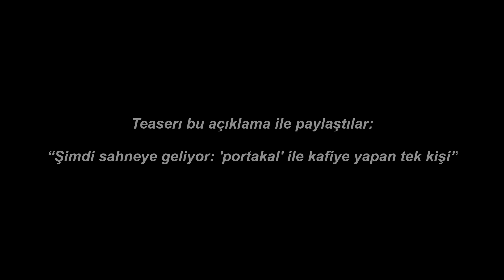Yeni Event Teaserı!